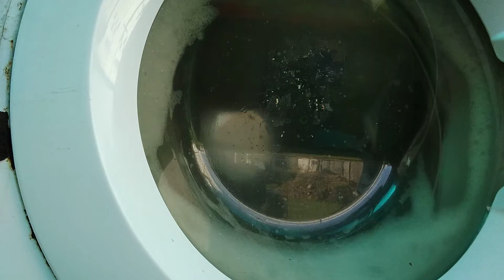Lavamos zapatos en lavarropas James LR 660 E Cap 02